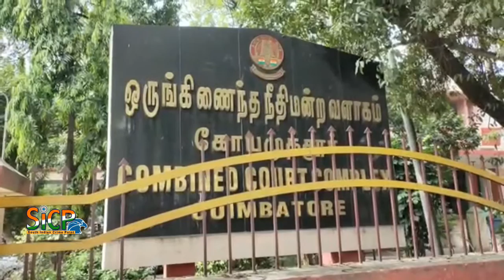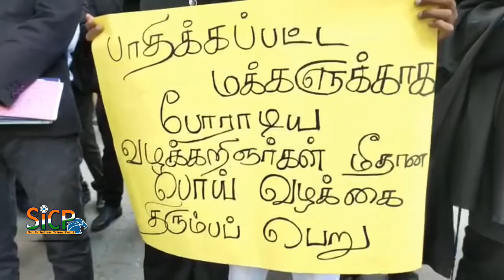Lawyers protest | Mettupalayam wall collapse | The police attacked the protesters | Sicp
Lawyers protest in Coimbatore | Mettupalayam wall collapse | The police attacked the protesters | Sicp

கோவை மேட்டுப்பாளையத்தில் சுவர் இடிந்து விழுந்து 17 பேர் உயிரிழந்த விவகாரத்தில், போராட்டம் நடத்தியவர்கள் மீது தாக்குதல் நடத்திய காவல் துறையினரை கண்டித்து, கோவையில் வழக்கறிஞர்கள் ஆர்ப்பாட்டம் நடத்தினர். மேட்டுப்பாளையம் நடூர் பகுதியில் சுவர் இடிந்து விழுந்ததில் 17 பேர் உயிரிழந்தனர். இதற்கு காரணமானவர்கள் மீது நடவடிக்கை எடுக்க கோரி போராட்டம் நடத்திய, தமிழ் புலிகள் கட்சி தலைவர் நாகை திருவள்ளுவன் உள்ளிட்டோர் மீது காவல் துறையினர் தாக்குதல் நடத்தி கைது செய்தனர். இதற்கு கண்டனம் தெரிவித்து, கோவை ஒருங்கிணைந்த நீதிமன்ற வளாகம் முன்பு சமூக நீதி வழக்கறிஞர்கள் சங்கத்தினர் ஆர்ப்பாட்டம் நடத்தினர். போராட்டக்காரர்களை காவல் துறையினர் தாக்கி பொய் வழக்கில் கைது செய்திருப்பதாகவும்,  தாக்குதல் நடத்திய காவல் துறையினர் மீது நடவடிக்கை எடுக்க வேண்டுமெனவும் வழக்கறிஞர்கள் தெரிவித்தனர்.

பேட்டி : கலை ( வழக்கறிஞர் )